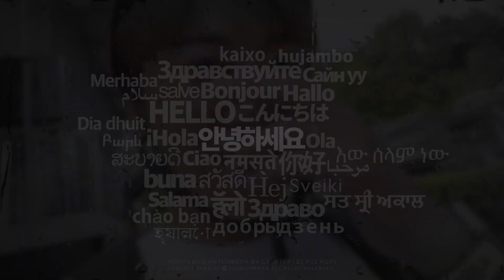꿀타래 집에서 직접 만들면 이렇게 됩니다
안녕하세요, 에드머입니다. 오늘은 꿀타래를 만들어봤는데 정말 성공적으로 잘 만들어졌고 역시 명성답게 맛있었습니다! 여러분도 집에서 만들어보시는 것은 어떨까요? (어떠긴 뭘 어때 개망이지)
+ 유튜브가 집에서 안전하게 머무르며 남은 위기를 다함께 극복하기 위한 일환으로 "집에서함께해요" 캠페인을 진행하고 있습니다, 여러분도 더 이상 코로나바이러스가 퍼지지 않도록 당분간은 외출과 모임을 자제하고 저와 함께 집에서 유튜브도 시청하고 요리도 하면서 사회적 거리두기를 실천합시다!

피지가 뽑힌 곳엔 구멍이 생긴게 아닌 다른 피지가 새롭게 자리잡고 있었고 이미 뽑힌 피지는 움직임이 없었다.
'움직이는 피지 검색'
구글에 움직이는 피지를 검색하니 휴양지 피지섬에 관한 내용뿐이었다.

- 감염연구보고서 - 4
우크라이나 드네프르 강 상류.
"이게 여기서 자주 나오는 놈인데, 우리는 '우거'라고 불러요. 맛이 없어서 사람들도 안먹고 너무 공격적이라 이 주변 물고기들을 다 잡아먹어서 골칫거리이긴 한데, 이 녀석 몸에서 나오는 점액질이 피부에 그렇게 좋아요. 며칠만 꾸준히 발라주면 주름도 펴지고 피부도 밝아지는게 천연화장품이 따로 없다니까요."
세계여행을 다니던 한 한국남성과 가이드를 해주러 온 현지 남성이 이야기를 나누고 있다. 지금 나누는 이 이야기는 세계적으로 품귀현상이 있던 '그' 화장품의 원재료 이야기이다. 현지 가이드가 말해준 물고기는 장어같이 생긴 녀석인데 몸이 너무 투명해서 내부 장기가 다 보일 정도였고 손으로는 죽어있는 녀석도 제대로 잡기 힘들 정도로 몸이 미 끌미끌했다. 한마리가 하루에 점액질을 100ml를 배출한다고 한다. 세계여행 중이라 계속해서 이동중인 남성은 그 말을 듣는 순간 사업아이템을 구상하기 위해 이 지역에 한달간 머물게 되었다. 그리고 머무는 동안 그 점액질의 효과를 직접 보며 (의심이 많은 남성은 직접 그 점액질을 사용하지 않았다.) 이 사업은 대박이 날 것이라는 믿음을 가지고 한국으로 돌아왔다. 그리고 8개월 뒤 여러 공정을 거쳐 화장품을 출시하게 되었다. 그리고 1년 뒤 그 화장품 원료가 생산되는 지역은 '다시' 출입이 통제되게 되었다.

지금까지가 이 화장품이 탄생하게 된 배경이자 이 전염병의 배경이다.
화장품의 원료가 있는 그 지역은 구 체르노빌 원자력 발전소의 바로 옆에 있는 곳이며, 그 점액질을 방출하는 물고기는 태생을 알 수 없는 생명체였다. 화장품 회사는 그 물질에 대해 정확한 조사도 하지 않은 채 생산성을 높이기 위해 여러가지 화학물질을 섞어 화장품을 만든 것이었다.

사건 이후 살아남은 과학자들의 노력으로 전염병의 원인이 된 화장품의 원료인 점액질을 정밀분석했는데, 그 점액질을 확대해보니 그것은 기생충의 알로 이루어져 있었고 그 알의 크기는 박테리아 정도였다. 그리고 그 기생충은 바이러스에 감염되어 있었는데, 그 바이러스는 숙주를 공격적으로 만드는 성향을 가지고 있었고 감염된 기생충은 동물의 모세혈관을 타고 뇌로 침투해 편도체를 갉아먹고 그 빈자리에 붙어 기생하게 된다.

🐸 에드빈 펀딩하러 가자!

💩드머의 행ㅋ벅ㅋ 상점!

🎥촬영 : 에드머
🎞편집 :  @sukwonsbrain